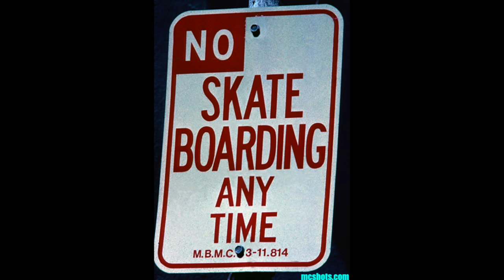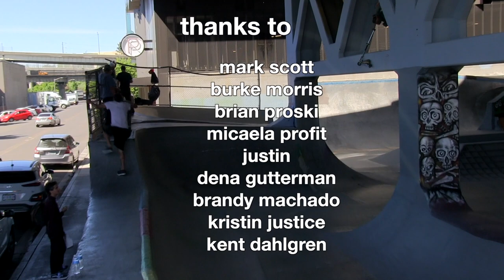A revolution under the bridge - Burnside skatepark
A short history of the Burnside skatepark in Portland, Oregon.
Includes interviews with Mark 'Red' Scott and Burke Morris.